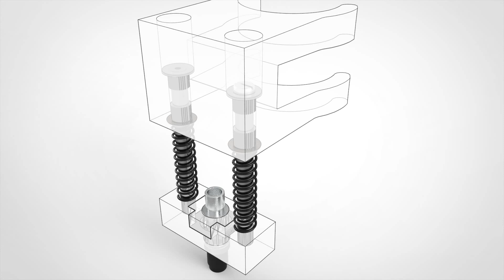Support Clip cutter (Cb09u) 52mm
Support pour cutter (Cb09u)

Clip pour moteur/broche 52mm

avec montage support de routeur/broche
Openbuilds :

Tige 8mm :